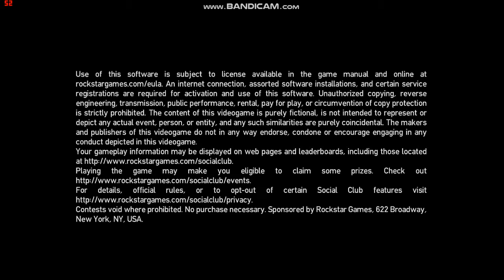GTA IV (2008) AS DUAS TELAS DE CARREGAMENTO....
GTA IV É MELHOR DO QUE GTA V